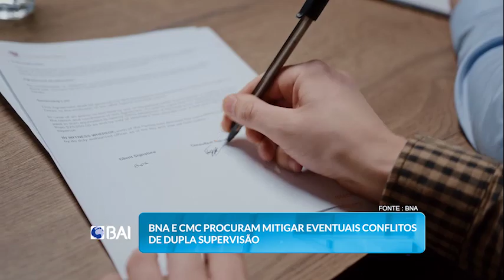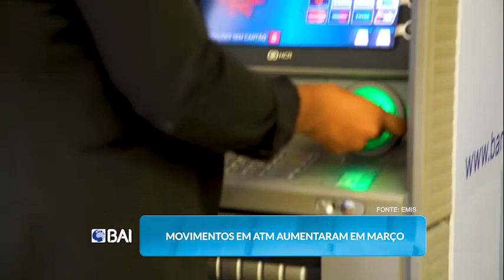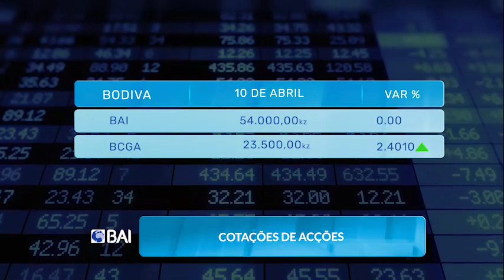Mercados ao Minuto BAI. 10.04.2024